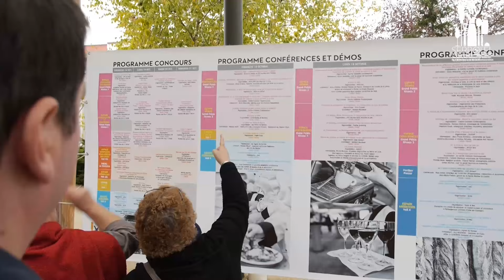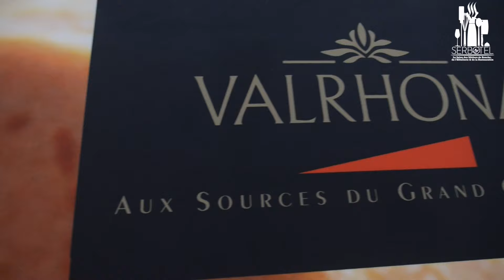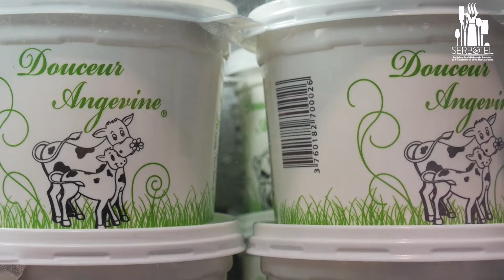SERBOTEL 2015 BILAN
Serbotel est le leader des salons en région et le numéro 3 des salons professionnels des métiers de bouche, de l'hôtellerie et de la restauration. En 2015, Serbotel a réunit pendant 4 jours plus de 33 000 visiteurs, 43 chefs, 25 MOF, 9 étoiles Michelin, 242 candidats pour 32 concours européens, nationaux et régionaux. Ce salon est une vitrine des dernières innovations et du savoir-faire local. Prochaine édition : 2017 !